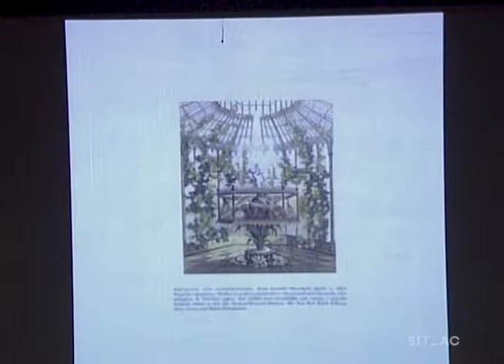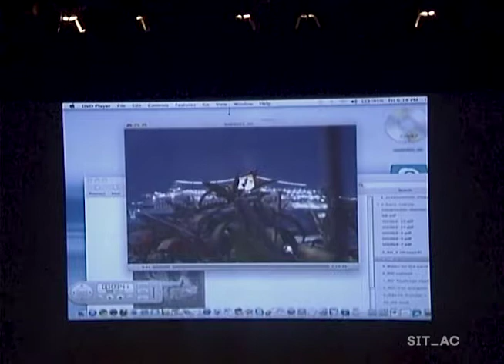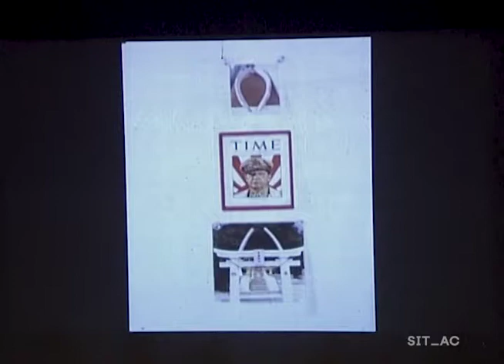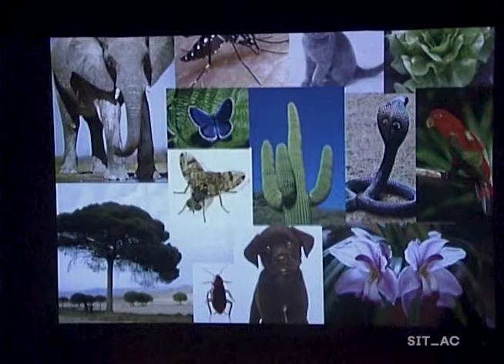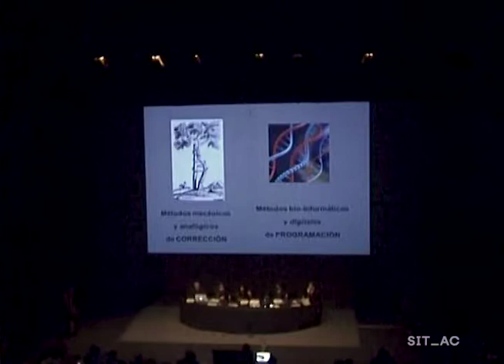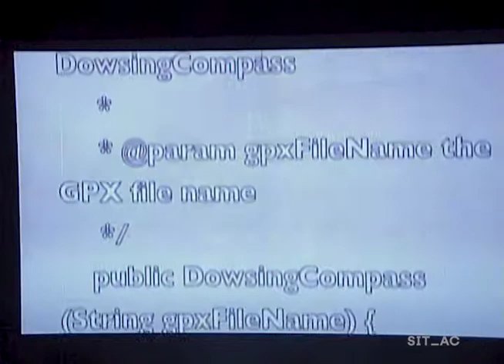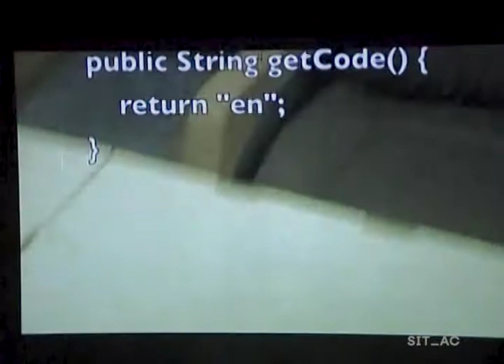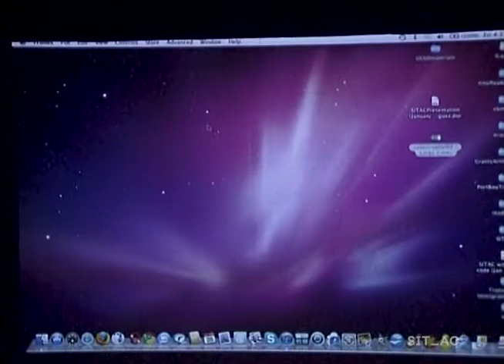SITAC IX | Teoría y práctica de la catástrofe - Tecnociencia, desastre y panacea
27/ene/11 — 29/ene/11, Teatro Julio Castillo
Director: Eduardo Abaroa

Art struggles with chaos, but it does so in order to render it sensory, even through the most charming character, the most enchanted landscape.
–Gilles Deleuze and Felix Guattari

There’s our catastrophe. In the bag. Once more and I’m off.
–A line from the character of the director in the play Catastrophe (1982) by Samuel Beckett.

La noción de la catástrofe implica un cambio, una crisis o un desastre definitivo, después del cual nunca seremos los mismos: un evento de gran trascendenncia para la vida o el sistema en el que se refiere, pues significa que es inevitable y de una transformación irreversible. Surge entonces una gran variedad de connotaciones de esta simple definiciones, permitiéndonos unificar áreas que son perfectamente separables. Buscamos una multiplicidad de temas y puntos focales, que generan un efecto de dispersión.

Participan: Juan Villoro, Allora & Calzadilla, Mel Chin, Christian Viveros-Fauné, José Jiménez Ortiz, Ana María Millán, Helena Producciones, Rubén Ortiz Torres, George Osodi, Taiyana Pimentel, Manuel Delanda, Cyprien Gaillard, Superflex, Patrick Charpenel, Pablo Vargas Lugo, Sarina Basta, Amy Sara Carroll, Ricardo Domínguez, Paula Sibilia, Tom Vanderbilt, Minerva Cuevas, T.J. Demos, Julieta González, José Roca, Itala Schmelz, Johan Grimonprez, Michel Blancsubé

EN ESTE VIDEO:
TECNOCIENCIA, DESASTRE Y PANACEA

Oceanomanía. Gestionando lo desconocido, de la sorpresa al agotamiento - Sarina Basta
Media dislocativa, una historia de fantasmas (o como frotar piedras en el nombre de trans-cuerpos por convertir-se) - Amy Sara Carroll y Ricardo Dóminguez

Modera: Tom Vanderbilt